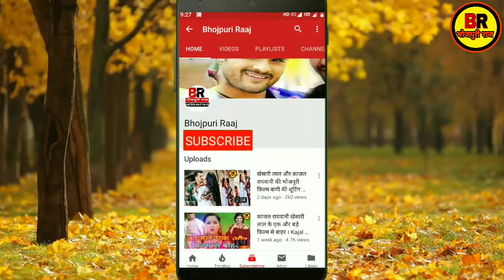Nirahua Super Hit Song Prem Piyala l निरहुआ का प्रेम पियाला सॉन्ग हुआ वायरल । Nirahua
Nirahua New Song Release l Prem Piyala Sher E Hindustani Movie Song l

भोजपुरी राज  (Bhojpuri Raaj)  में सभी भोजपुरी सिनेमा के दीवानों का हार्दिक स्वागत है ।